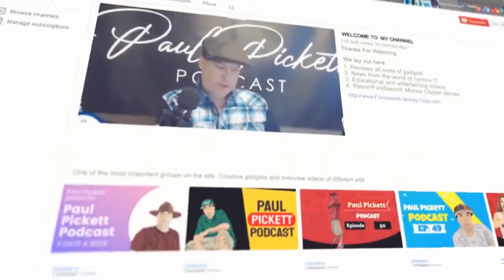Episode 157 - NBA Finals Wrap Up | Mayra Flores Win Big Deal? | Pro Abortion or Pro Dishonest?